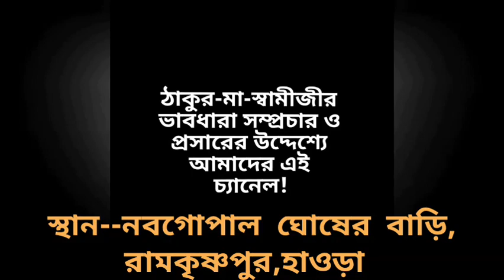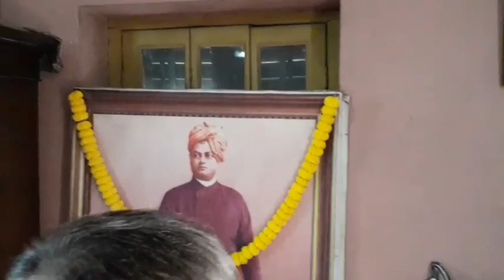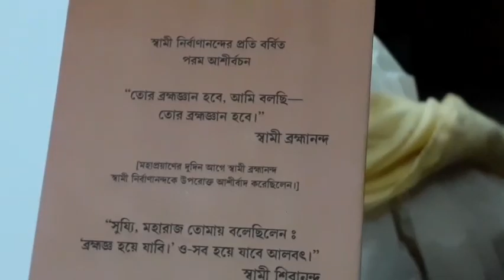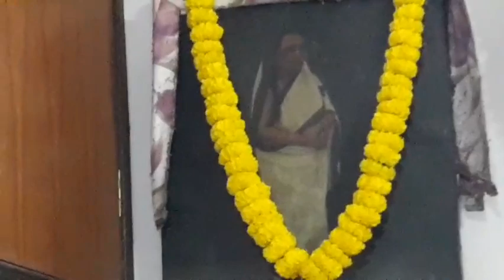১ম পর্ব||পুণ্য মাঘী পূর্ণিমা,হাওড়া নবগোপাল ঘোষের বাড়িতে স্বামীজীর পদার্পণের ১২৩ তম বার্ষিকী মহোৎসব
১ম পর্ব ||
পুণ্য মাঘী পূর্ণিমা,হাওড়া নবগোপাল ঘোষের বাড়িতে স্বামীজীর পদার্পণের ১২৩ তম বার্ষিকী মহোৎসব ||
Pranaram Bangla

🔴১৮৯৮ খ্রিষ্টাব্দে ৬ ফেব্রুয়ারি মাঘী পূর্ণিমার দিনে শ্রীযুক্ত নবগোপাল ঘোষ এর বাড়ী স্বামীজীর শুভাগমন.
মঠ হইতে তিনখানি ডিঙ্গি ভাড়া করিয়া স্বামীজীর সঙ্গে মঠের সন্ন্যাসী ও ব্রহ্মচারিগণ রামকৃষ্ণপুরের ঘাটে উপস্থিত হইলেন। স্বামীজীর পরিধানে গেরুয়া রঙের বহির্বাস, মাথায় পাগড়ি, খালি পা। রামকৃষ্ণপুরের ঘাট হইতে তিনি যে পথে নবগোপাল বাবুর বাটীতে যাইবেন, সেই পথের দুই-ধারে অগণিত লোক তাঁহাকে দর্শন করিবে বলিয়া দাঁড়াইয়া রহিয়াছে। ঘাটে নামিয়াই স্বয়ং স্বামীজী খোল বাজাইয়া গান গাইতে অগ্রসর হইলেন .

"দুঃখিনী ব্রাহ্মণী কোলে কে শুয়েছ আলো করে,
কেরে ওরে দিগম্বর এসেছ কুটীর ঘরে॥
ভূতলে অতুল মণি,কে এলি রে যাদুমণি,
তাপিতা হেরে অবনী এসেছ কি সকাতরে॥
ব‍্যথিতে কি দিতে দেখা, গোপনে এসেছ একা, বদনে করুণা মাখা হাস কাঁদ কার তরে॥
মরি মরি রূপ হেরি,নয়ন ফিরাতে নারি,
হৃদয়-সন্তাপ-হারী সাধ ধরি হৃদি পরে॥

 আর দুই-তিন খানা খোলও সঙ্গে সঙ্গে বাজিতে লাগিল এবং সমবেত ভক্তগণের সকলেই সমস্বরে ঐ গান গাহিতে গাহিতে তাঁহার পশ্চাৎ পশ্চাৎ চলিতে লাগিলেন। উদ্দাম নৃত্য ও মৃদঙ্গধ্বনিতে পথ-ঘাট মুখরিত হইয়া উঠিল। লোকে যখন দেখিল, স্বামীজী অন্যান্য সাধুগণের মত সামান্য পরিচ্ছদে খালি পায়ে মৃদঙ্গ বাজাইতে বাজাইতে আসিতেছেন, তখন অনেকে তাঁহাকে প্রথমে চিনিতেই পারে নাই এবং অপরকে জিজ্ঞাসা করিয়া পরিচয় পাইয়া বলিতে লাগিল, ‘ইনিই বিশ্ববিজয়ী স্বামী বিবেকানন্দ!’ স্বামীজীর এই দীনতা দেখিয়া সকলেই একবাক্যে প্রশংসা করিতে লাগিল; ‘জয় রামকৃষ্ণ’ ধ্বনিতে গ্রাম্য পথ মুখরিত হইতে লাগিল।
গৃহীর আদর্শস্থল নবগোপাল বাবুর প্রাণ আজ আনন্দে ভরিয়া গিয়াছে। ঠাকুর ও তাঁহার সাঙ্গোপাঙ্গগণের সেবার জন্য বিপুল আয়োজন করিয়া তিনি চতুর্দিকে ছুটাছুটি করিয়া তত্ত্বাবধান করিতেছেন এবং মধ্যে মধ্যে ‘জয় রাম, জয় রাম’ বলিয়া উল্লাসে চীৎকার করিতেছেন।
ক্রমে দলটি নবগোপাল বাবুর বাটীর দ্বারে উপস্থিত হইবামাত্র গৃহমধ্যে শাঁক ঘণ্টা বাজিয়া উঠিল। স্বামীজী মৃদঙ্গ নামাইয়া বৈঠকখানা-ঘরে কিয়ৎকাল বিশ্রাম করিয়া ঠাকুরঘর দেখিতে উপরে চলিলেন। ঠাকুরঘরখানি মর্মরপ্রস্তরে মণ্ডিত। মধ্যস্থলে সিংহাসন, তদুপরি ঠাকুরের পোর্সিলেনের মূর্তি। ...🔴